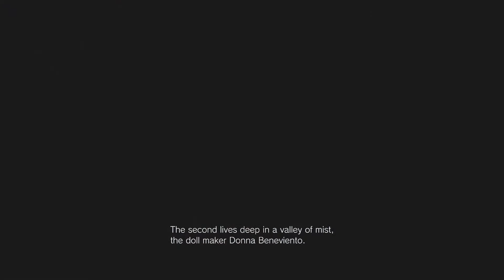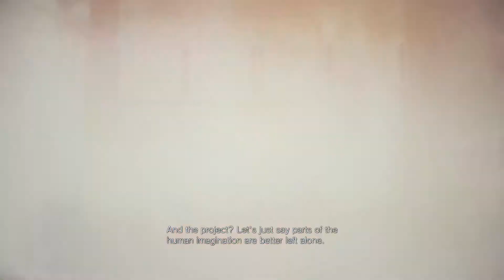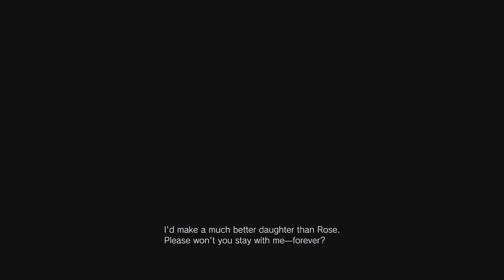What is wrong with us?- Resident Evil Village Part 7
Kevin and Camrin get closer to putting all the pieces back together.